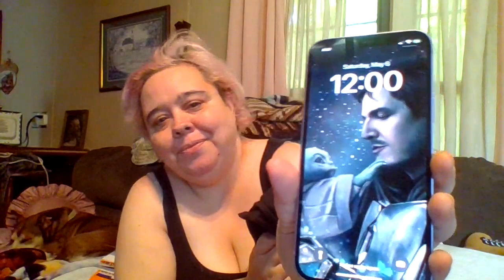Star wars T-shirt unbaging